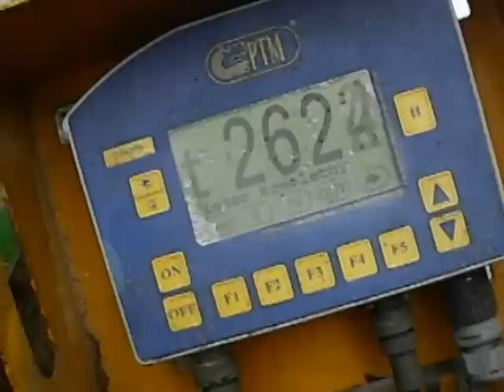Mieszanie Paszowozem QUALIMIX + JOhn DEere 6930 premium RENAULT ARES 610 na PODLASIU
filmik jak filmik rewelacji nie ma jak ze scenami jak i montarzem :) (nagrywal braciak)
PS. jak mnie posadza na ciagnik to beda kolejne filmiki z nowym sprzetem jakiego u mnie nei widzieliscie ;) i na pewno montaz jak i sceny beda ciekawsze ;) postaram sie jak za dawnych lat :P pozdro ;)

4clubbers.pl ? stronka jest pelna rytmu :D wiele gatunkow muzycznych czyli czego chcieĆ wiecej!? zarejestruj sie!! klikajac w powyzszy link :D ZACHECAM I POZDRAWIAM! REJESTRACJA